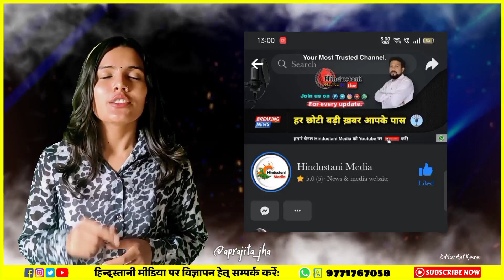RK College के Principal का मानसिक स्थिति ठीक नहीं - बोलें, छात्र नेता Santosh Yadav | होगा आंदोलन..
Bihar के Madhubani में स्थित RK College के Principal और छात्र संघ के नेताओं के बीच विवाद बढ़ता ही जा रहा है... दोनों एक दूसरे पर जमकर आरोप लगा रहे है।